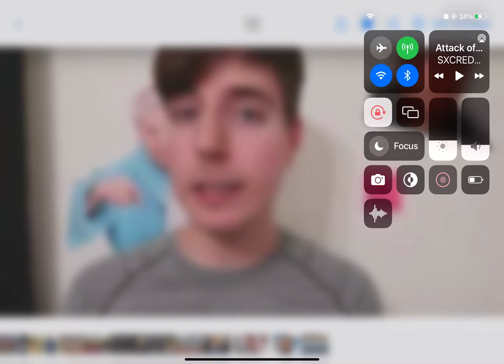Mr beast beast before then now